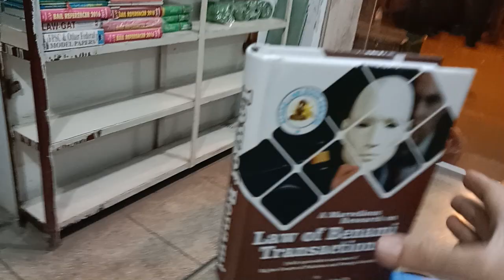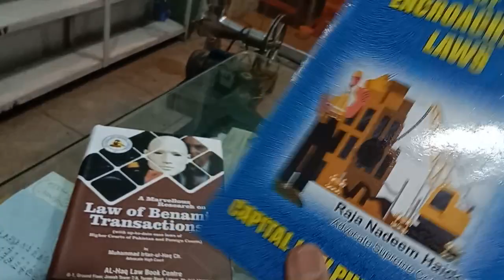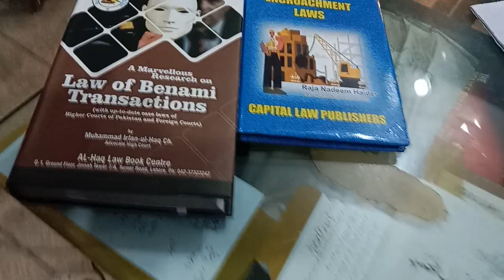Encroachment Laws Rs1000 + Benami Laws Rs3000, discount available Whatsapp Order 03014398492